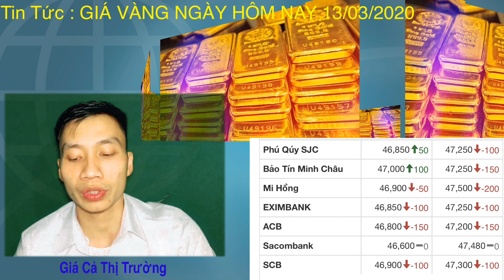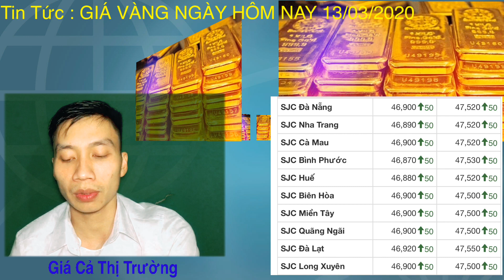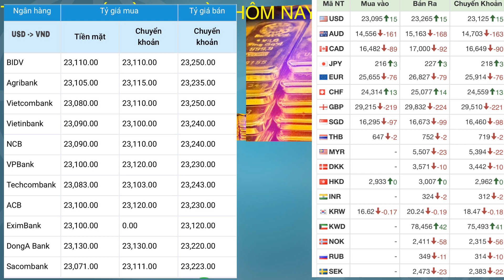giá vàng hôm nay 13/3/2020 | giá VÀNG SJC 9999 24K Tăng Giảm trái chiều Lý Do là gì ?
➡️ GIÁ VÀNG TRONG NƯỚC: Tính đến cuối phiên giao dịch ngày 12/03/2020, giá vàng trong nước được SJC Hà Nội niêm yết ở mức 46,90 - 47,52 triệu đồng/lượng (mua vào – bán ra), tăng đồng thời 50.000 đồng/lượng ở cả chiều mua vào và bán ra

Tại SJC TP. Hồ Chí Minh niêm yết ở mức 47,90 - 47,50 triệu đồng/lượng (mua vào – bán ra), tăng 50.000 đồng/lượng ở cả chiều mua vào và bán ra.

Tại Phú Qúy SJC niêm yết giá vàng ở mức 46,90 - 47,20 triệu đồng/lượng (mua vào – bán ra), tăng 100.000 đồng/lượng tại chiều mua vào nhưng giảm 150.000 đồng/lượng tại chiều bán ra

Trong khi đó, tại PNJ Hà Nội và PNJ TP.HCM niêm yết giá vàng ở mức 46,45 - 47,25 triệu đồng/lượng (mua vào – bán ra), giảm 250.000 đồng/lượng ở cả chiều mua vào và bán ra

Tại Bảo Tín Minh Châu niêm yết giá vàng miếng SJC ở mức 47,00 - 47,25 triệu đồng/lượng (mua vào – bán ra), tăng 100.000 đồng/lượng tại chiều mua vào nhưng giảm 150.000 đồng/lượng tại chiều bán ra

➡️ Trên Thị Trường Thế Giới
tính đến 6h00 ngày 12/3 (theo giờ Việt Nam), giá vàng trên sàn Kitco giao dịch ở mức 1.640,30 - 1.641,30 USD/ounce. Trong khi đó, giá vàng kỳ hạn tháng 4 đã giảm 13,30 USD/ounce xuống mức 1.647,00 USD/ounce.

Sang phiên giao dịch chiều 12/3 tại thị trường châu Á, giá vàng tăng nhẹ do lo ngại về tác động kinh tế của dịch bệnh, giữa lúc Mỹ đình chỉ mọi chuyến bay từ các nước châu Âu (trừ Anh) trong vòng 30 ngày để ngăn chặn sự lây lan của dịch bệnh.

➡️✅Theo đánh giá của chuyên gia Kyle Rodda thuộc IG Markets, lệnh cấm hoạt động đi lại với châu Âu của Tổng thống Donald Trump là “một bất ngờ và cú sốc lớn cho thị trường” và cho thấy các nhà đầu tư vẫn chưa nhận thấy tác động tài chính toàn diện của dịch. Chuyên gia này nói thêm các nhà giao dịch đang tiến hành bán vàng để bổ sung ký quỹ, qua đó tạo ra “cơn gió ngược” đối với kim loại quý này

✅Giá vàng trong nước thường biến động theo xu hướng của thị trường thế giới, vì vậy vàng SJC có thể tiếp tục giảm trong ngày giao dịch 13/03/2020
✅➡️ Tỷ giá USD mua vào ngày hôm nay:
- Giá mua vào chuyển khoản cao nhất là 23,130.00 tại ngân hàng DongA Bank
- Giá mua vào tiền mặt cao nhất là 23,130.00 tại ngân hàng DongA Bank
- Giá mua vào chuyển khoản thấp nhất là 23,100.00 tại ngân hàng Vietinbank
- Giá mua vào tiền mặt thấp nhất là 23,071.00 tại ngân hàng Sacombank
Tỷ giá USD bán ra ngày hôm nay:
- Giá bán ra chuyển khoản cao nhất là 23,250.00 tại ngân hàng BIDV
- Giá bán ra chuyển khoản thấp nhất là 23,120.00 tại ngân hàng EximBank
( Chỉ Dùng Tham Khảo )
cập nhật giá vàng mới nhất hôm nay,giá vang 9999 hom nay, giá vàng hiện nay bao nhiêu ?, tỷ giá ngoại tệ
Danh sách phát Giá Vàng - Tổng hơp giá vàng